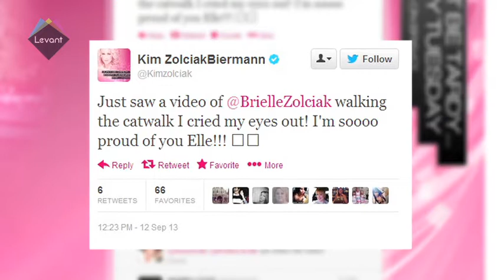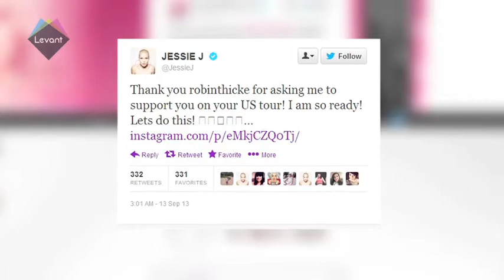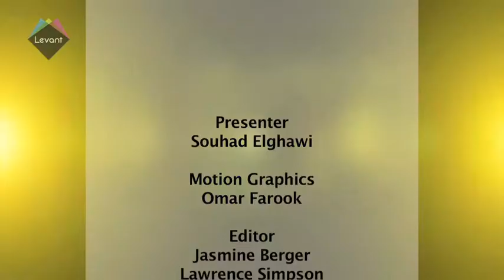Robin Thicke tours US with Jessie J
Robin Thicke tours US with Jessie J, Ramy Ayach ambassador for Rosso Nero, Kanye West charged with assault and much more!